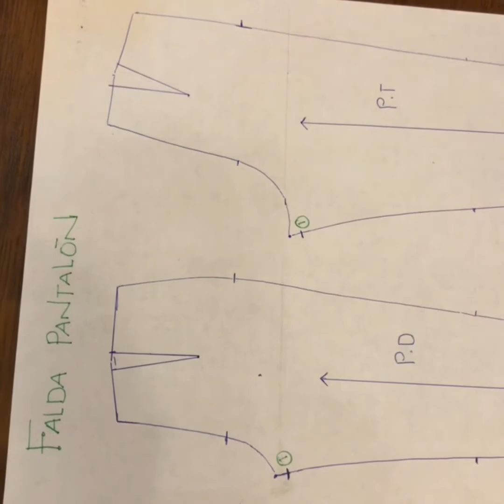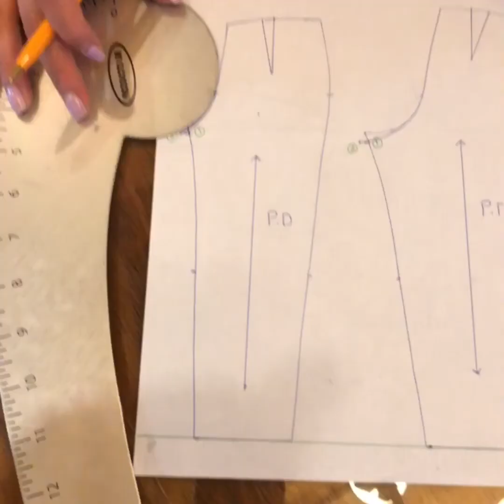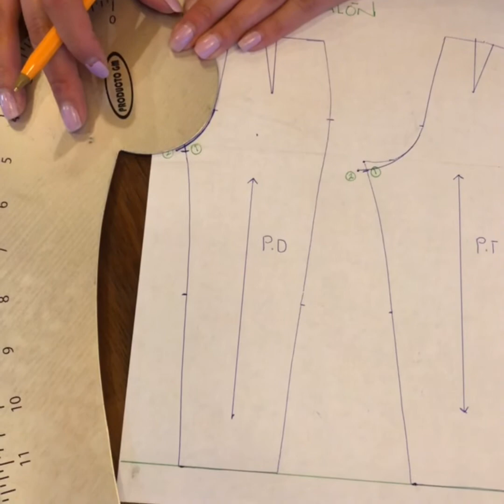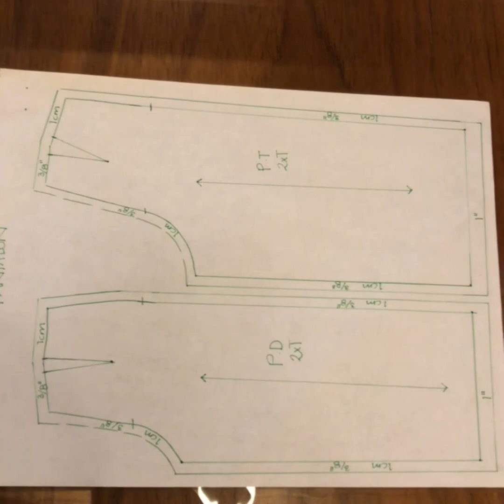Falda pantalón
Transformación partiendo de platillas básicas de pantalón.